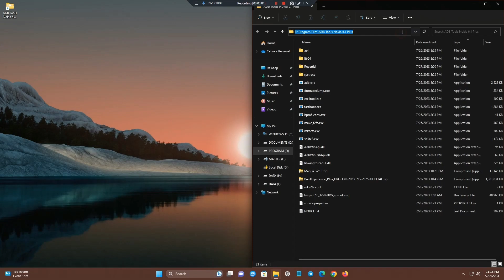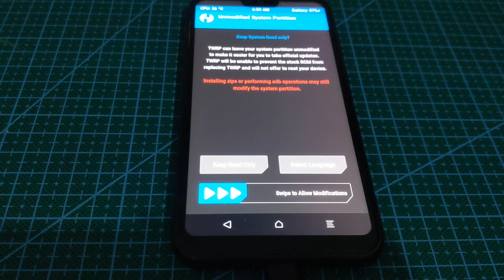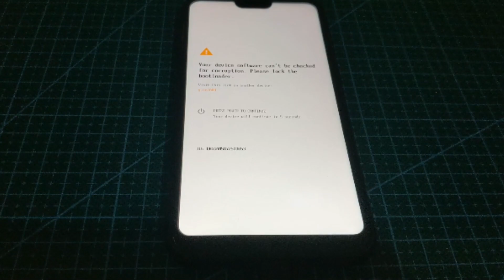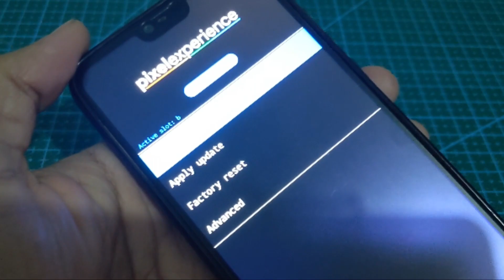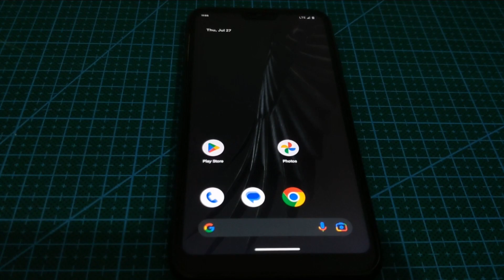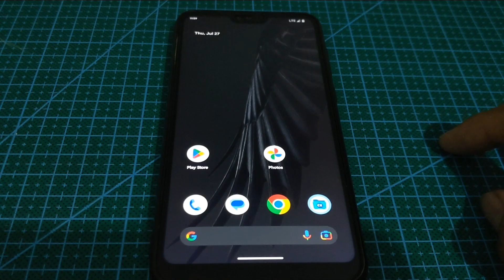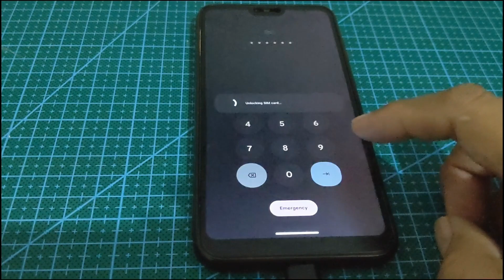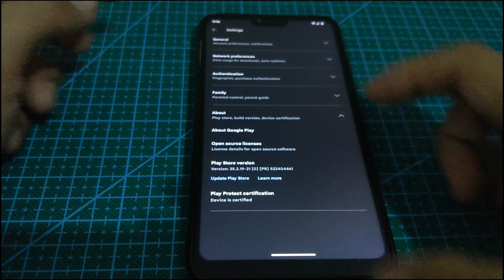Nokia 6 1 Plus Pixel Experience Plus Official Android 13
Syarat :
- Masuk Fastbootmode / Download Mode

"Update System Plus Pixel Experience Plus Official Android 13 18 Agustus 2023"
- cek system update (besar update 1.3 GB)
- root hilang harus d flash lagi magisk